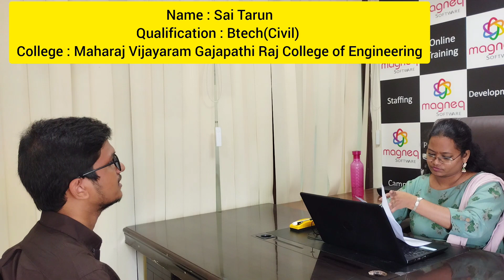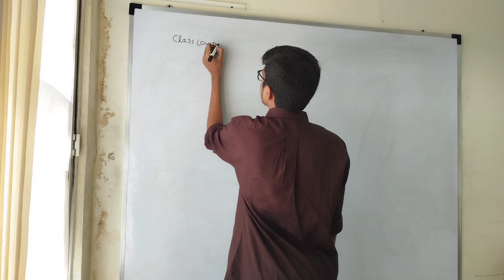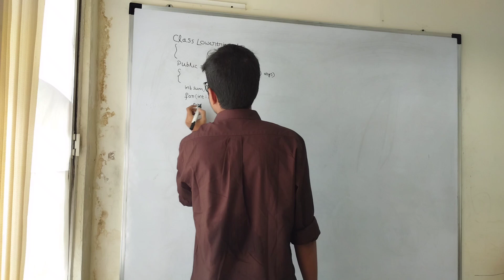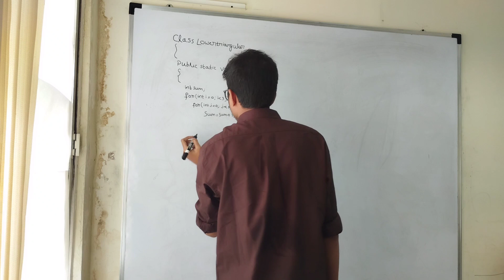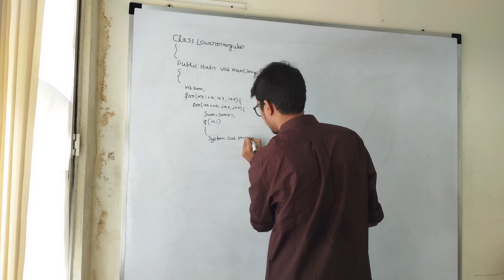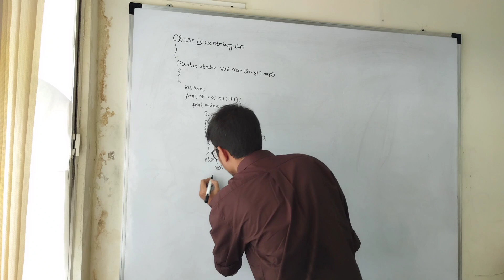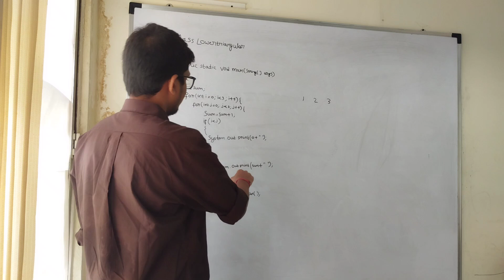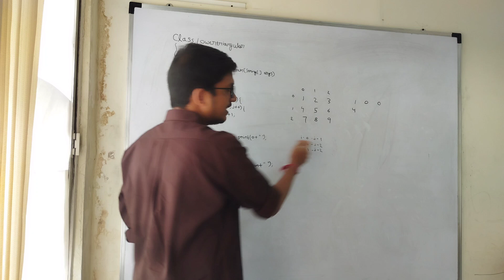Fresher Mock Interview JAVA | Technical Round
Our Technologies :
JAVA,
PYTHON,
TESTING,
MAINFRAMES,
.NET,
POWER BI,
DATA SCIENCE.